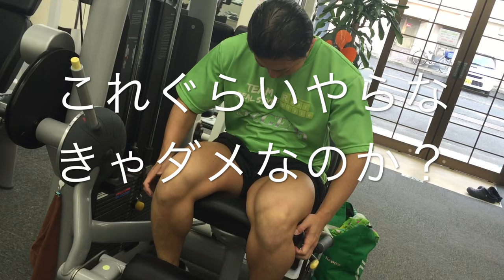ジムトレーナーのガチトレをチェック！【ビーレジェンド鍵谷TV】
ビーレジェンド鍵谷TVは皆さんの応援で成り立っております。、ブログやFBなどで共有してください！よろしくお願いします！またコメントもぜひ残して下さい！